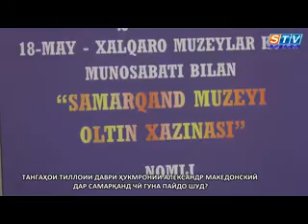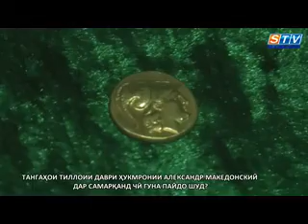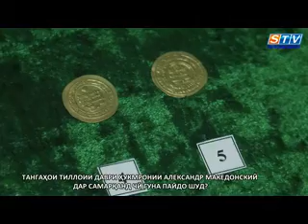ТАНГАҲОИ ТИЛЛОИИ АЛЕКСАНДР МАКЕДОНСКИЙ ДАР САМАРҚАНД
Бахшида ба рӯзи байналхалқии музейҳо дар осорхона-мамнӯъгоҳи вилоятии таърихи маданияти халқҳои Ӯзбекистон ба диққати бинандагон ва меҳмонони шаҳри бостонӣ коллексияи бебаҳои тангаҳои тиллоии пеш аз мелодиву баъд аз мелодӣ ва умуман давраҳои гуногуни таърихии ҳудуди мо гузошта шуд. Дар ҷамъомади ба ин муносибат бахшида шуда, сардиректори музей-мамнӯъгоҳи вилоятии таърихи маданияти халқҳои Ӯзбекистон Самариддин Мустафоқулов, мудири шӯъбаи санъат ва этнографияи осорхона Сафура Рӯзимуродова, ҷонишини сардиректори музей-мамнӯъгоҳи вилоятӣ Маҳмуд Юнусов, ходими илмии музей Ольга Погорелова,ва чанде дигарон иштирок ва сухан карданд.